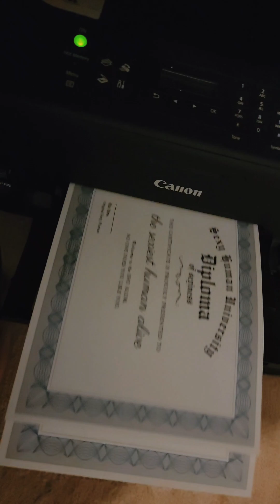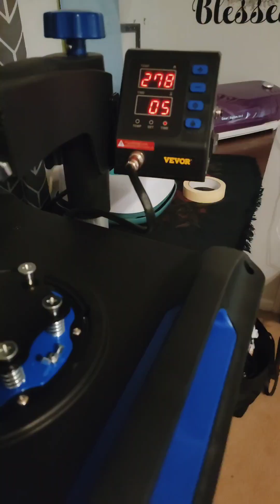Multi-hyphanate creative | I was doing it all, burned out, but I didn't stop | Hi I'm Elle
TT: elle_dove

Metro Atlanta and south
Tickets to Coloring Cocktails Valentines Day Event